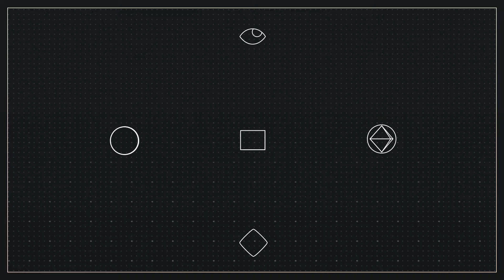Heroin/Addicted Episodes 4-6 // Chinese Web Series Review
A review of Heroin/Addicted Episodes 4-6. // Queer Fudanshi's a blog and Youtube channel that shares LGBT media through news, reviews, and good conversation.